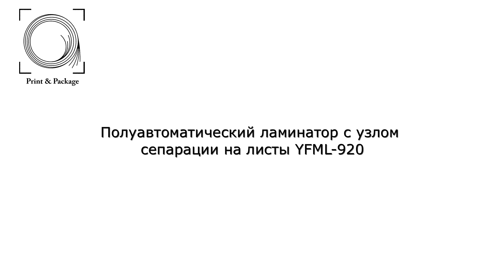Полуавтоматический ламинатор с узлом сепарации на листы YFML920